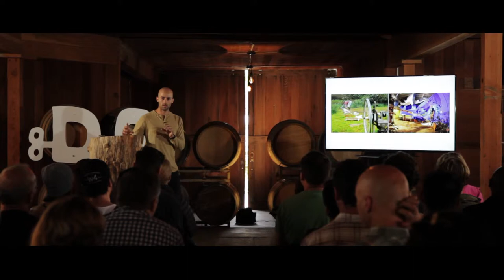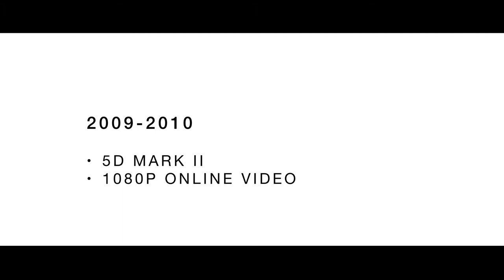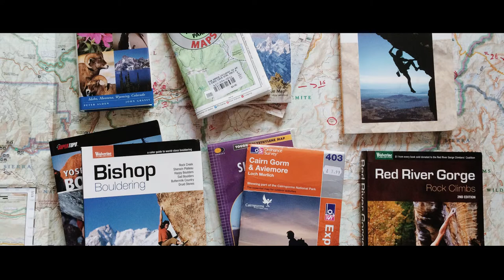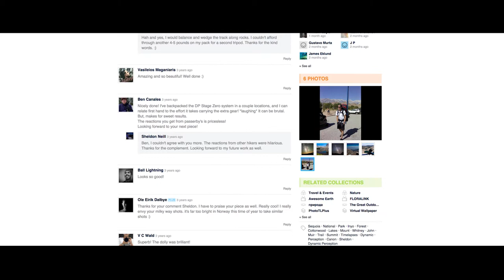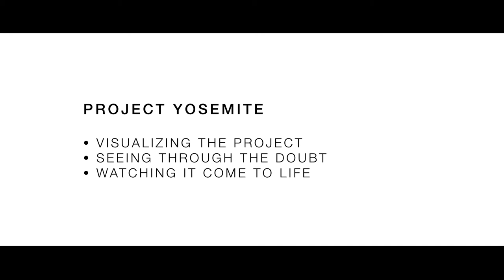Do Lectures 2014 - Colin Delehanty - Capturing the Magic of Mountains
Capturing the Magic of Mountains

Inspired by the National Geographic series Life on Earth, Colin Delehanty decided to go on his own quest of filming some of the natural environment in a new light. The rest, as they say, is history.

Colin Delehanty

Photographer and Founder of Project Yosemite

Colin is a self taught photographer from the San Francisco Bay Area. Through climbing and backpacking in Yosemite National Park he developed a passion for landscape photography and timelapse. Over the last couple years he's spent most of his time in the park, hiking over 200 miles, capturing footage for a personal project titled 'Project Yosemite'.